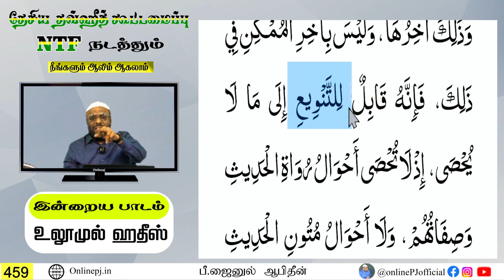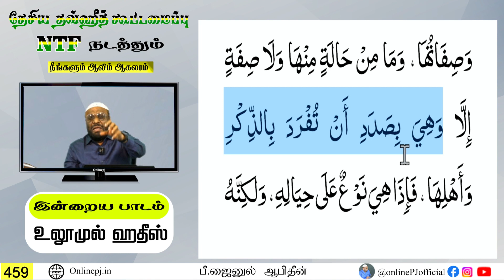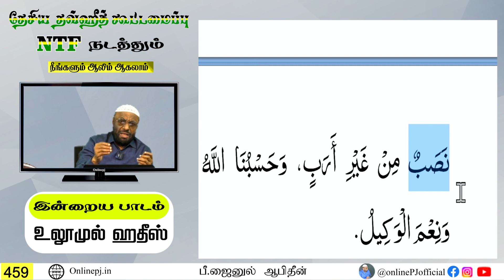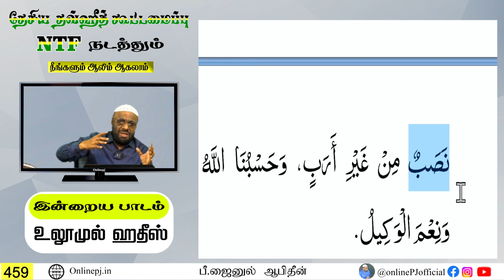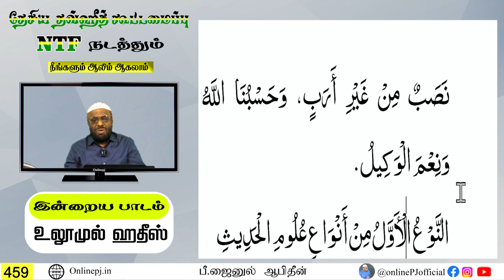நீங்களும் ஆலிம் ஆகலாம் - பாகம்-459┇ஆன்லைன் ஆலிம் வகுப்பு┇P. Jainul Abideen┇PJ┇Aalim Class